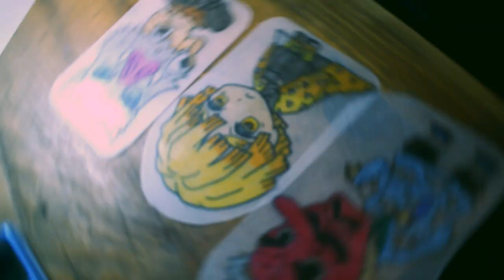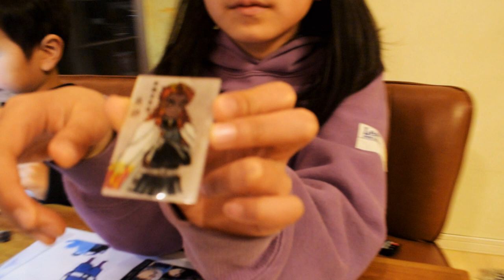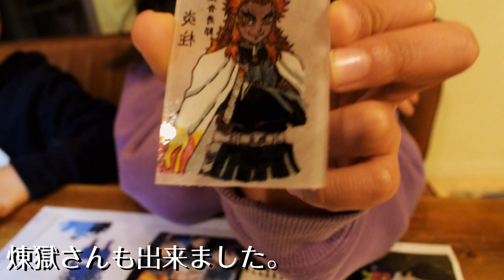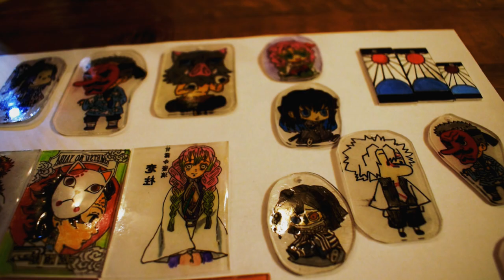【鬼滅の刃 】作りすぎ注意！！seriaの楽しすぎるプラ板！！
関連動画タイトル　【鬼滅の刃】ダイソーのプラバンでキーホルダー作り！前回のリベンジは果たせるのか！？
関連動画タイトル　【プラ板】100均材料とコピックで炭治郎の耳飾りストラップを作る！【鬼滅の刃】
関連動画タイトル 【プラバン】大惨事！ショック！悲惨な結果に！！鬼滅の刃でキーホルダー！
関連動画タイトル　鬼滅の刃　竈門炭治郎の耳飾りの作り方　How to make Demon Slayer Tanjiro kamado's earrings
関連動画タイトル　鬼滅の刃　かまぼこ隊(炭治郎&善逸&伊之助)プラ板ブローチ　作ってみた